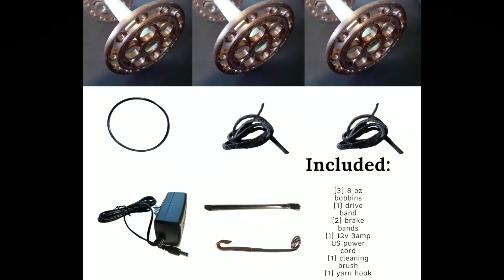Sun and Moon